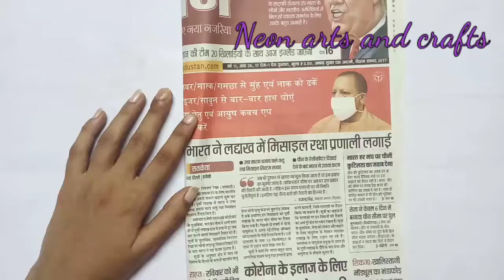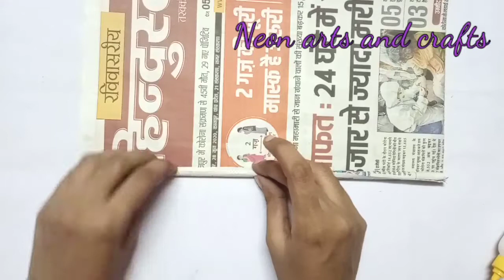julha making for ganpati in lockdown/newspaper julha for ganesha and krishna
How to make julha for ladoo gopal and ganesh ji
Newspaper julha for ladoo gopal and ganesh ji
Newspaper julha for janmashtami and ganesh chaturthi
Newspaper julha for ladoo gopal and ganpati
Newspaper julha making at home
Julha making at home